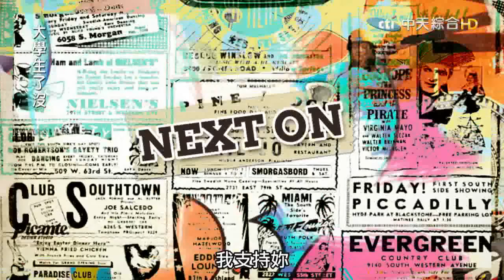2015 09 01大學生了沒完整版 我的小孩沒有不一樣！